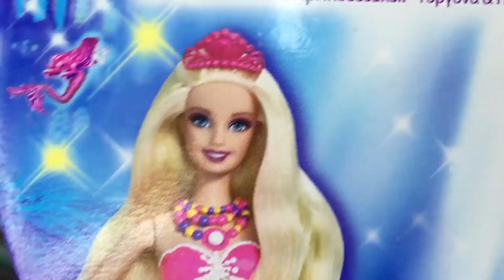BARBIE Sirène des Mers !